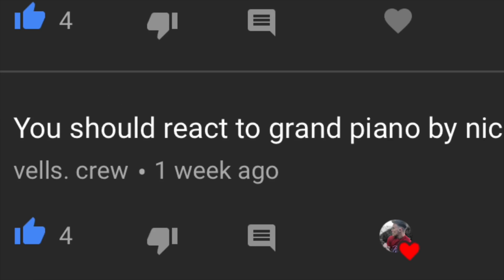NICKI MINAJ-GRAND PIANO(REACTION!!)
A lot of requests for this one!

Sub count as of upload: 2608